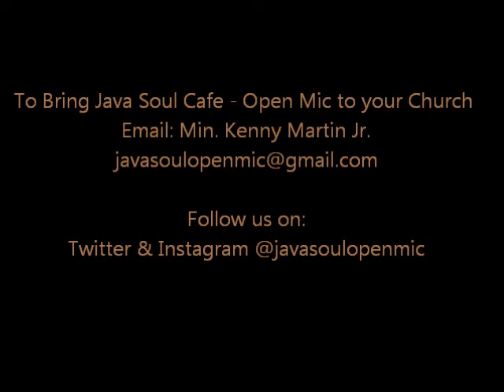Java Soul Cafe - Open Mic (Dixon) - "Thank You Lord...reprise"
Java Soul Cafe - Open Mic (Dixon)
May 24, 2013
Word of Life Ministries
1150 North First Street
Dixon, CA
Pastor Sam Martin